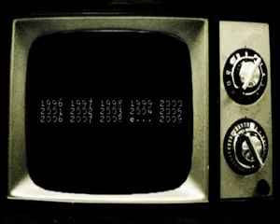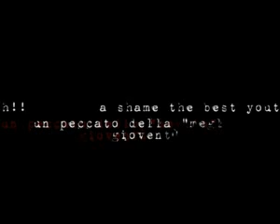Trailer - Docufilm - Trend Expo un peccato della "meglio" gioventù